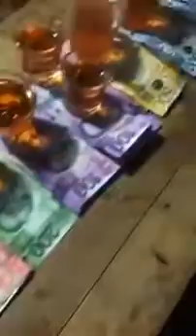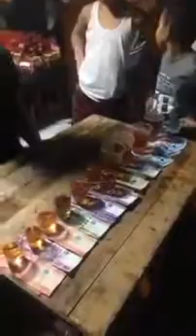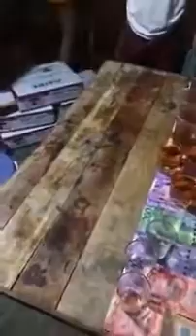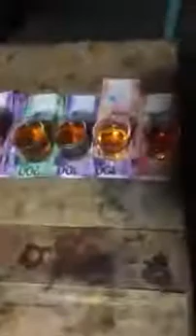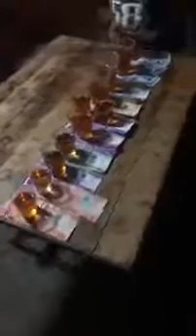ADIK SA ALAK PARA SA PRICES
No copyrigth intended.

All rigth resserved to the original owner

PLEASE LIKE ANG SHARE

SUBSCIBE AND CLICK THE NOTIFATION BELL